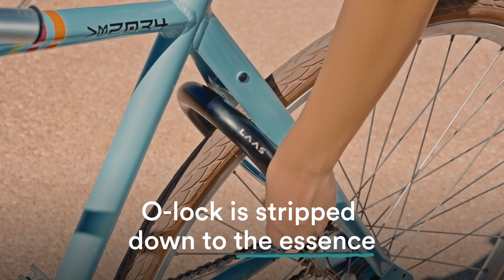LAAS O lock smart bike lock works with an app that lets you unlock, track, and share it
Keep your eyes on your bike wherever you go with the LAAS O-lock smart bike lock. Its convenient design suits on-the-go modern lifestyles, integrating with an app that gives you all the information you need. Via Bluetooth connectivity, it displays where your bicycle is located. Plus, it allows you to smoothly share your encrypted keys with a friend or family member with a click on your phone. Moreover, this keyless bike lock boasts a 3-year battery life and allows you to unlock it through the app. Not only is it simple and easy to operate, but it also has a minimalist aesthetic with a completely round design. It blends in with your bicycle while offering you a secure keyless solution that’s made of hardened stainless steel. Plus, its shackle measures 10 mm in diameter, making it a challenge to cut through. Share, unlock, and track your bike from your phone!